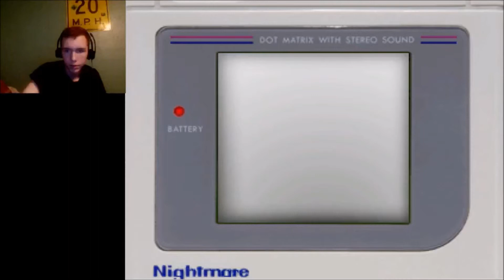Pokemon:Nightmare Invasion-part 12-Oops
Yay pokemon... oh wait

If you have any suggestions on what I should do don't forget to leave them in the comments